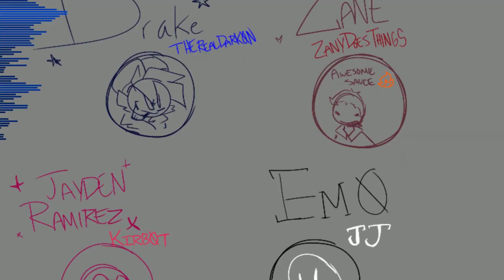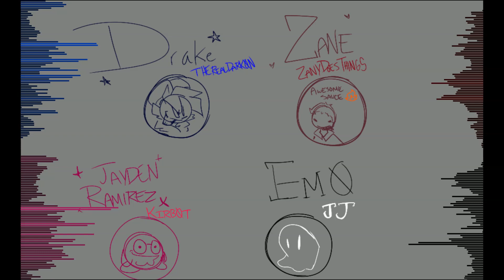[FNF] Groupchat Attack - Monotone Attack but the Discord Groupchat sings it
Zane chrom holy moly
Art: Darkon [Me]
Monotone Attack from the Vs. Impostor v4 Mod and composed by ‎‎@therealb3

Algorithm Stuff (Ignore)

Friday Night Funkin' is a Newgrounds rhythm game made in HaxeFlixel ori-ginally created for Ludum Dare 47. Programmed by ninjamuffin99 with a soundtrack produced by Kawai Sprite and artwork created by PhantomArcade and evilsk8r, the game can be played on Newgrounds or played/downloaded for free on Itch.io.

Uno is an American card game that is played with a specially printed deck (see Mau Mau for an almost identical game played with normal playing cards). The game was originally developed in 1971 by Merle Robbins in Reading, Ohio, a suburb of Cincinnati. It has been a Mattel brand since 1992. The game's general principles put it into the Crazy Eights family of card games.

As the story progresses Ink sans goes and enlists the help of many sans (Underswap, Undertale, Underfell) from different AU's to help stop X Chara and Cross Sans.